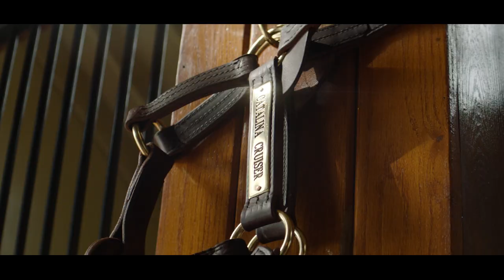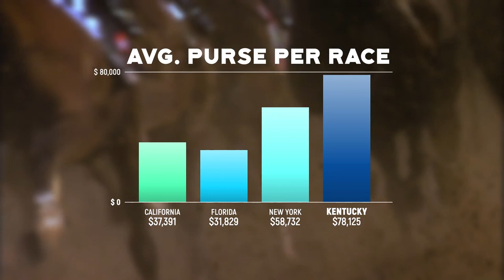Alan Foreman Joins the TDN Writers' Room - Episode 132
Thoroughbred Horsemen's Association CEO Alan Foreman joins this week's TDN Writers' Room to talk about the MATCH Series schedule, which kicks off in April at Laurel Park, and give the latest updates on the much-discussed renovation of Pimlico Race Course.